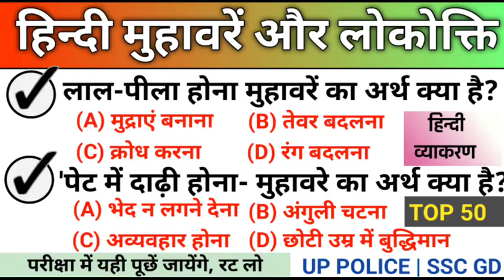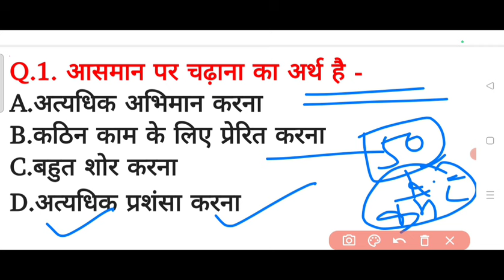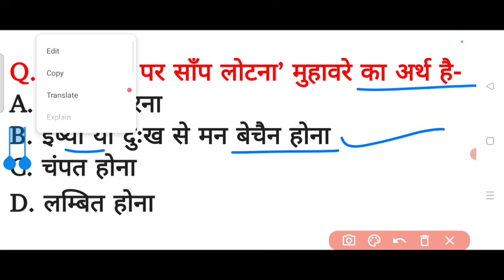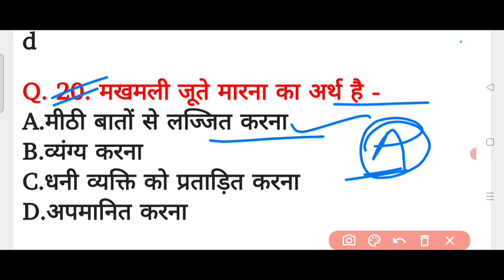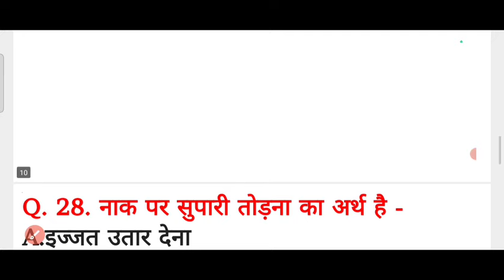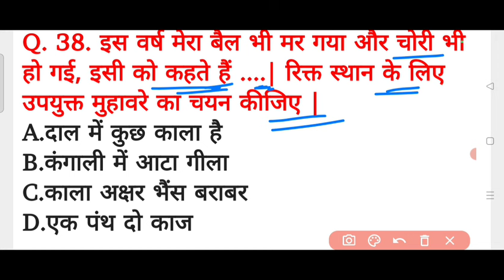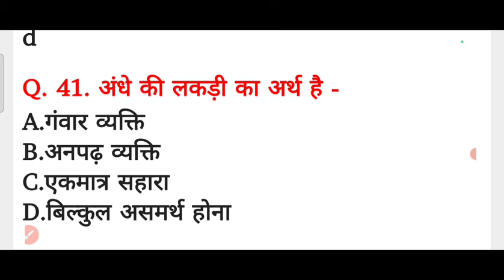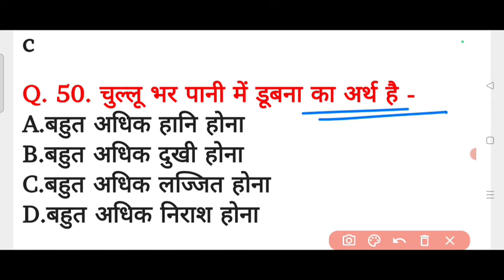हिन्दी मुहावरें और लोकोक्तियां Top 50 प्रश्न | Hindi Muhavare | Hindi Vyakaran - Up Police, SSC GD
Thanks Xmart Study 2.0